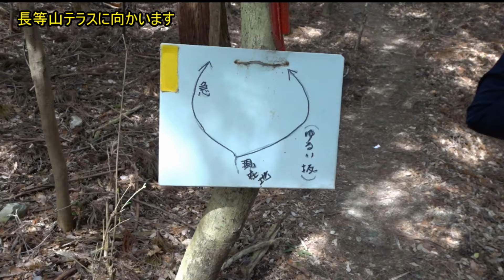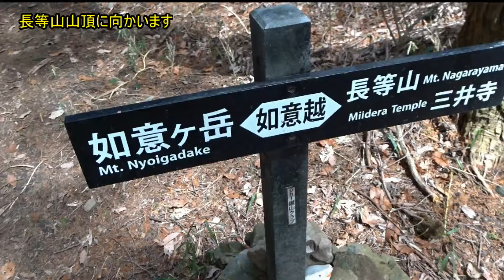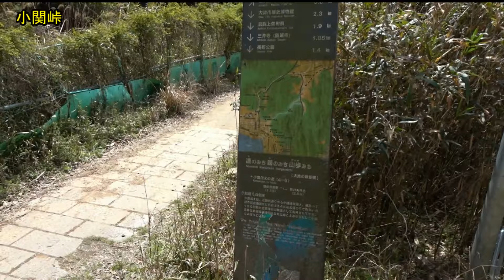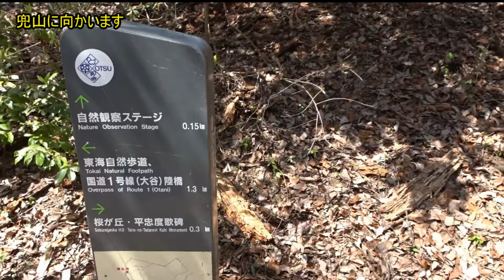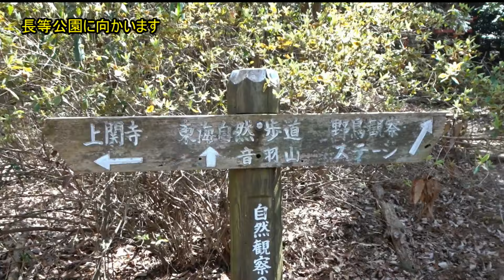長等山から逢坂山 桜の季節にハイキングに行ってきました ナオユミのハイキングに行こう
桜と琵琶湖が見える低山縦走　皇子が丘公園から長等山テラス・長等山・逢坂山・兜山・桜の長等公園を歩いてきました。登山道では小鳥のさえずりが聞こえ、休憩ポイントから琵琶湖と山々、大津市内が見える眺望が素敵でした。